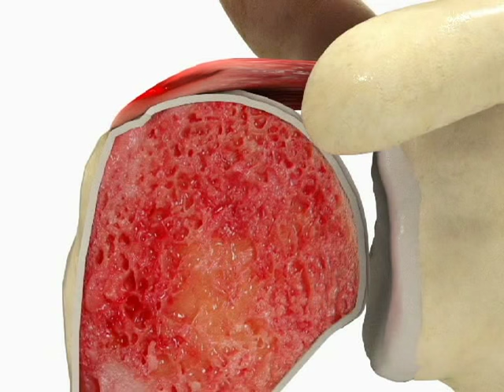Bursal-side partial thickness rotator cuff tear